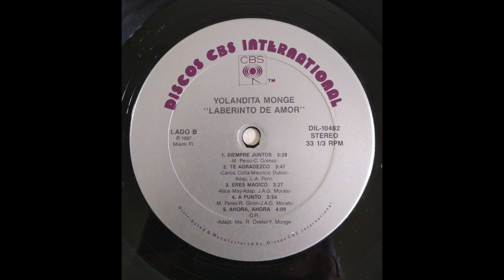Yolandita Monge - Ahora, Ahora